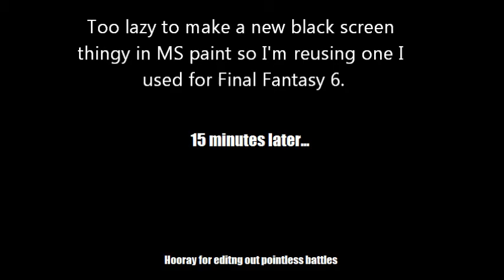Return to Minecraft Solo part 107: The mob grinder is finished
Hooray for spending half an hour editing out around 20 minutes of pointlessness from this session. What I can say for sure is the mob grinder seems to be working, as far as actually spawning and killing zombies goes. It's probably not the most efficient design but if I make a faster way down to the collection pit then it should be good enough for me. This is my first time actually building one so if there's a more efficient design or something I can do to make it more efficient let me know.

If you wanna know more about what to expect going up on my channel in the next few days/weeks, be sure to check out my blog: trigunxsword.blogspot.com for weekly updates on what I have recorded and for insight into future projects.